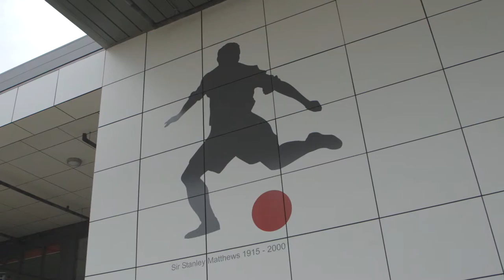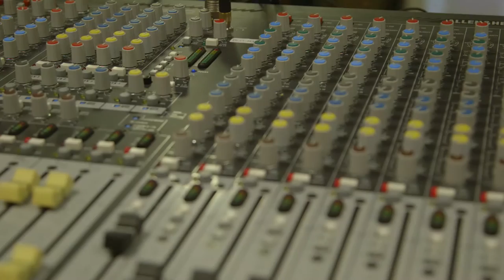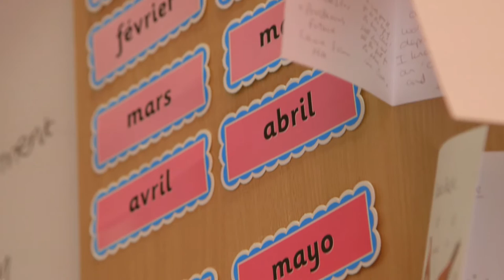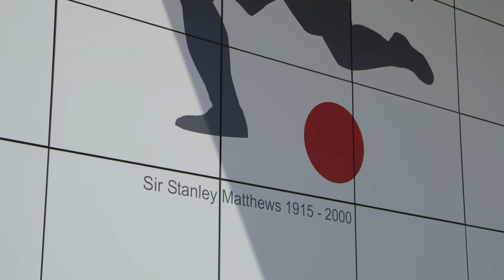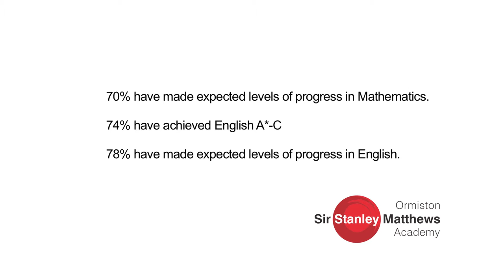"School Prospectus Video 2015"- Ormiston Sir Stanley Matthews Academy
Following on from the success of their first school prospectus video, Reels in Motion were invited back to produce their second. Here we see the headmaster guide prospective students and their parents through the subjects, facilities and opportunities available at the academy.
Scripted, filmed and produced by Reels in Motion.